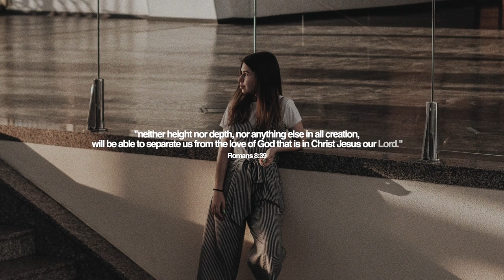Stevie Valentine - You're Enough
Stevie Valentine has released his latest single "You're Enough".